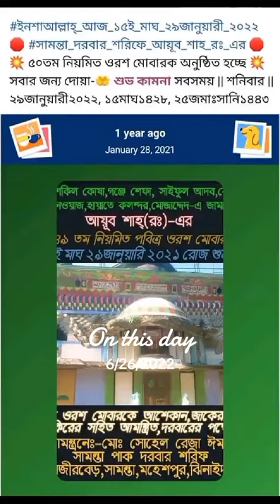28 June 2023(2)